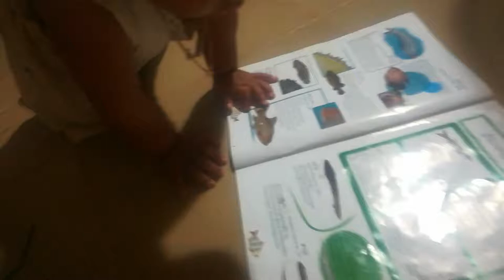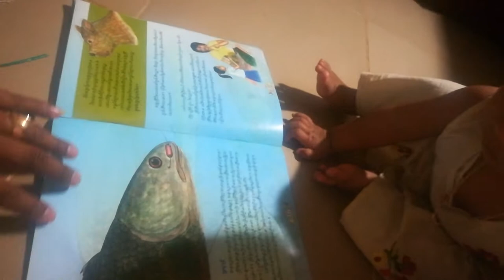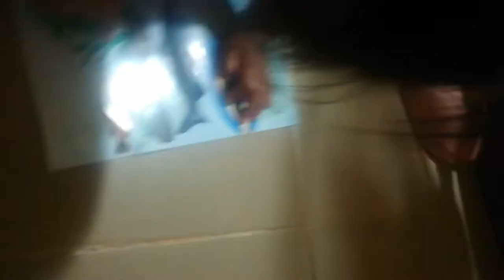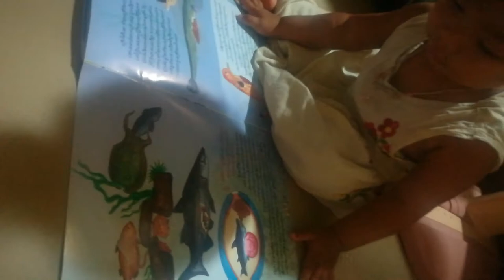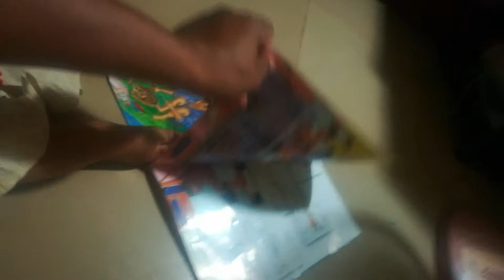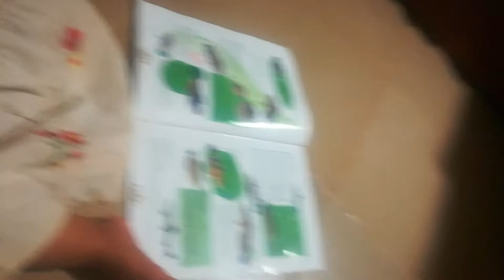កូនឆ្លាត ចេះអានសៀវភៅ MONYSOPHEA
កូនឆ្លាត អាយុមួយឆ្នាំ ចេះអានសៀវភៅ គឺកូន MONYSOPHEA 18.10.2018